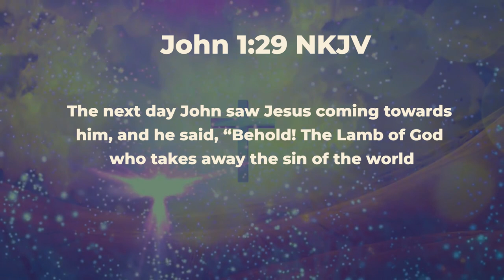Home Worship Experience |Easter Edition| Lamb of God Cover, Original song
Jesus Christ, the Lamb of God that takes away the sins of the world.
Enjoy the fullness of salvation that comes from the cross
We pray that you embrace the total salvation package that comes from the Resurrection and the Life. the life of God!
We pray that you experience angelic ministrations even as you worship, or just stay in His presence.

Jesus paid the price. Jesus loves you!

Lead: Deby Okoh
Music Director/Executive Producer/Keyboard 1: Nathaniel Okoh
Keyboard 2: Bimbo Mulero
Drums: Martins Azino
Video/Editing: Couvercle Media @couverclemedia3280